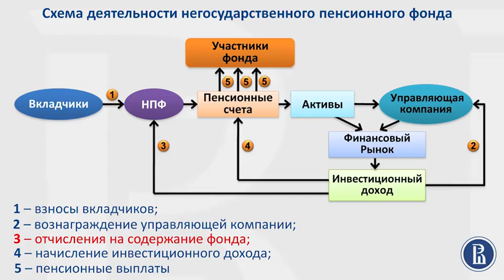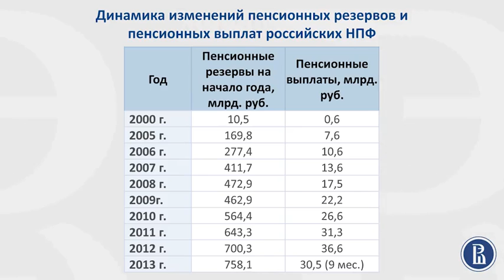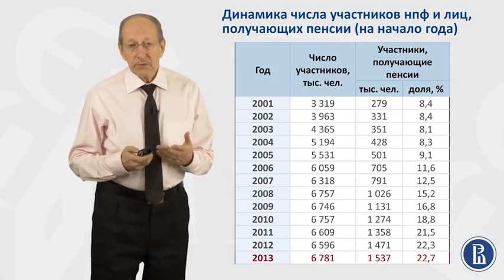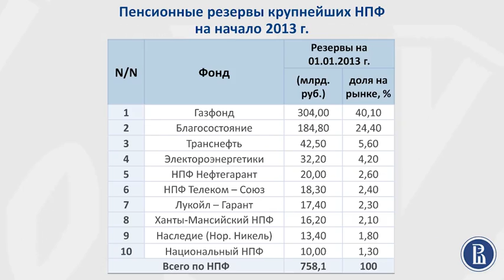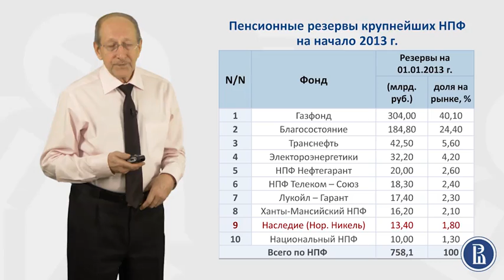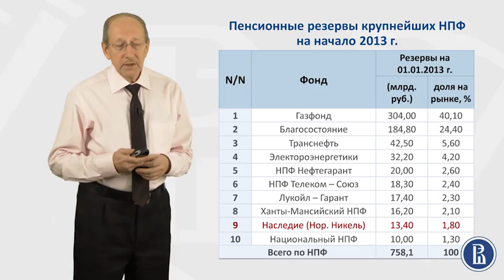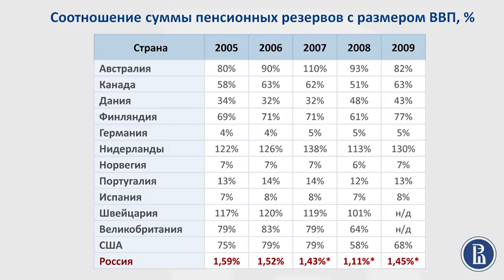Финансовые Рынки. Негосударственный пенсионный фонд. 7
Схема деятельности негосударственного пенсионного фонда